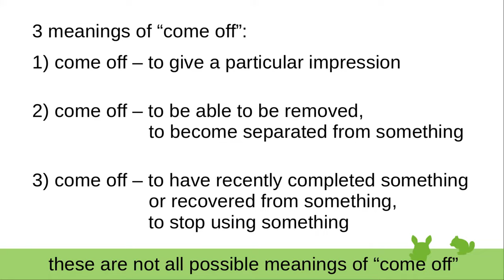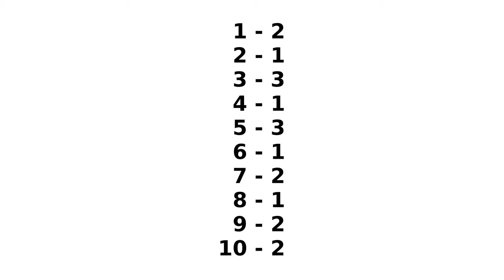English phrasal verb - come off | learn its 3 meanings with a movie quiz